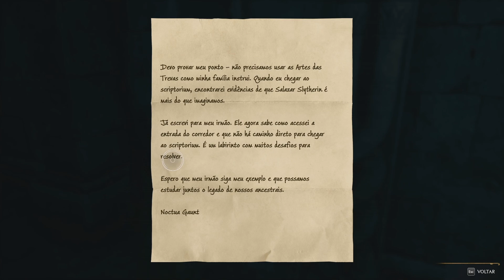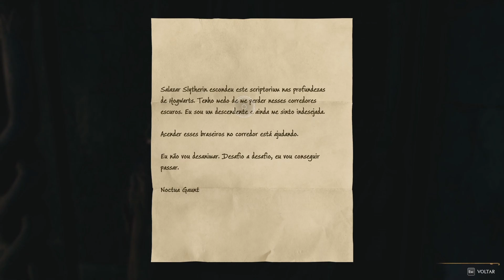Arthur Joga Muito Hogwarts Legacy | Jogo Completo Modo Difícil | Parte 17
Gameplay de exploração e com intuito de mostrar tudo sobre o jogo, acompanhe os vídeos que virão para ver o final dessa aventura em Hogwarts Legacy!

Salve galera faço lives de segunda a sábado na twitch de 1 da tarde às 9 da noite!
Quem puder aparecer lá e aproveitar a stream, agradeço!